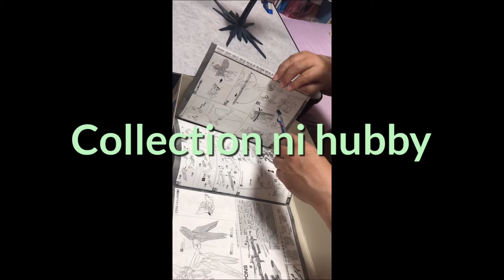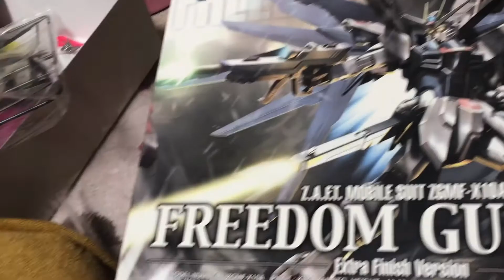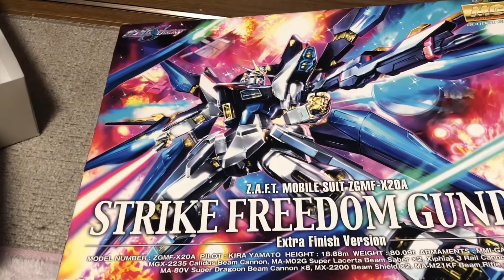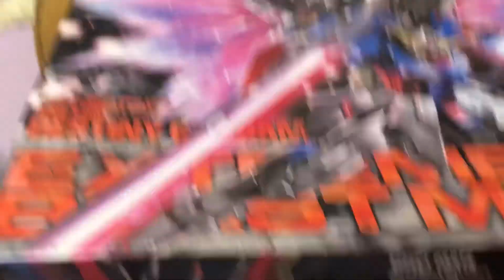Collection ni hubby : GUNDAM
🔆My hubby’s collection GUNDAM

My Channel is about my PERSONAL VLOG, LIFESTYLE, and doing some COVER SONGS because SINGING is my Passion. I LOVE TO SING❤️